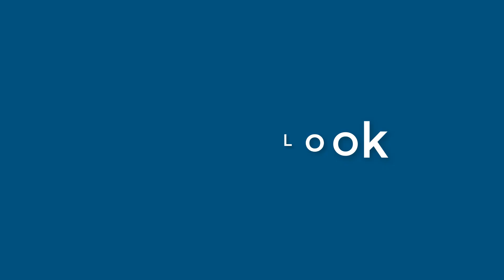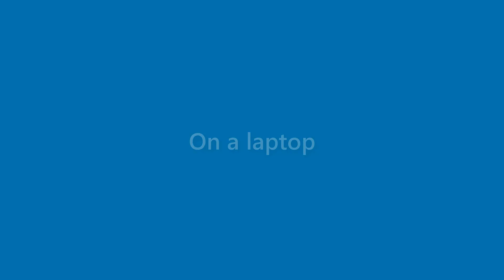Perry Paul - appearance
Name Look - Perry Paul - appearance. In this video we present "Perry Paul" name look and feel in various scenarios.
This video will cover:
How does "Perry Paul" look as a personal letterhead?
How does "Perry Paul" look on a business card?
How does "Perry Paul" look on a computer/laptop screen?
How does "Perry Paul" look with different background colors?
How does "Perry Paul" look with various fonts?